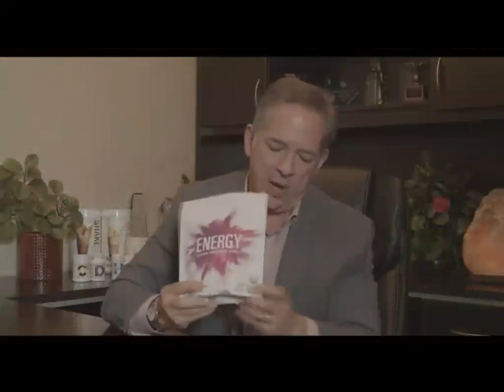Dr Cohn New Energy by Seacret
Mission Chaser's Club Seacret Partnership | Frank Franquiz
Thank you so much for your interest in Mission Chaser's partnership with Club Seacret!
Please get back to whoever showed you this video.
🔴URGENTE: Youtube no te Mostrara Nuestros Videos si olvidas
🔔 Presionar la Campana en la Suscripción 🔔